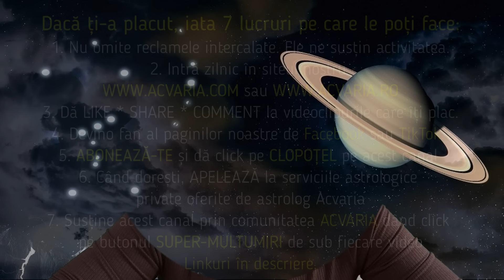Dă jos si refă! ⭐HOROSCOPUL DE MARTI 24 OCTOMBRIE 2023 cu astrolog Acvaria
HOROSCOP ACVARIA HOROSCOPZILNIC HOROSCOPUL ZILEI HOROSCOPUL DE AZI 🌈 Horoscopul de MARTI realizat de astrolog Acvaria doar pentru

RECOMANDARI:
1. Vezi horoscopul zilei atat pentru zodia ta NATALA, cat si pentru zodia ASCENDENTA. Esti nascut la granita dintre zodii si nu stii carei zodii apartii de fapt? Nu stii care e Ascendentul? AFLA AICI

2.MERGI DIRECT LA ZODIA TA
00:00 INTRO
15:53 Berbec
20:16 Taur
23:36 Gemeni
27:32 Rac
32:12 Leu
35:54 Fecioara
38:55 Balanta
41:43 Scorpion
44:34 Sagetator
47:47 Capricorn
50:23 Varsator
53:45 Pesti